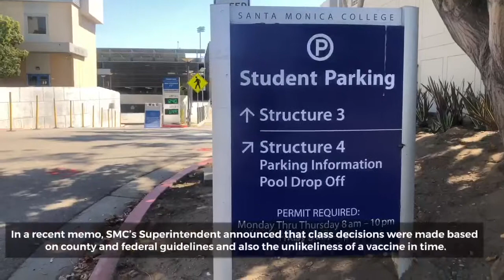Edify TV: Westside Colleges to Remain Remote for Foreseeable Future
Westside college campuses, closed amid the COVID-19 pandemic, will likely remain closed for the foreseeable future. Learn more in this video made possible by School of Rock.